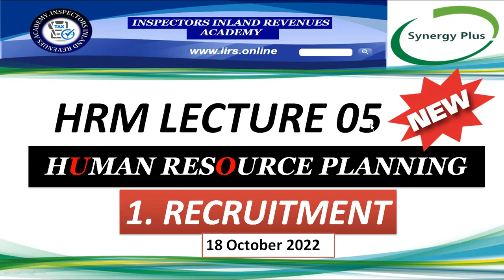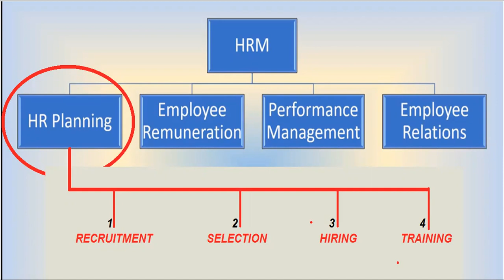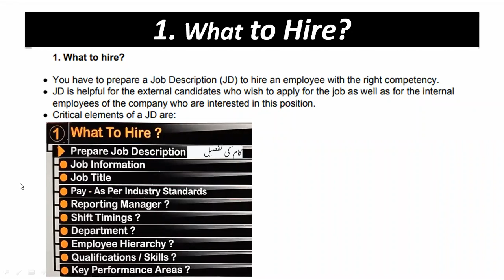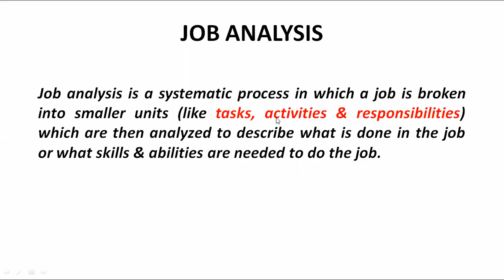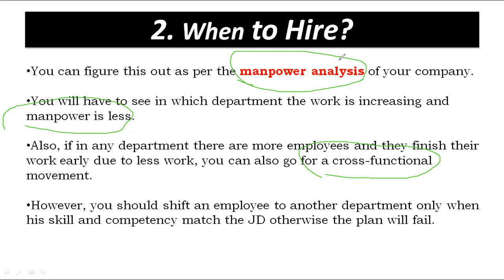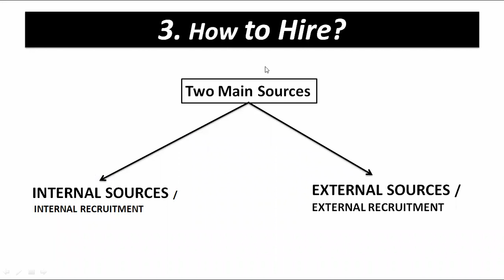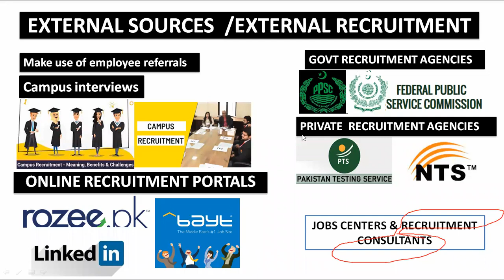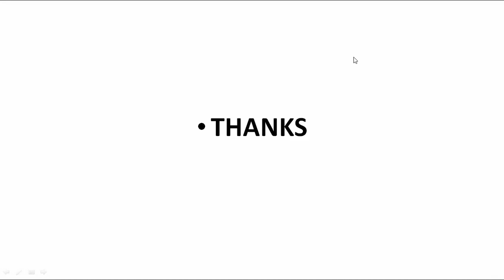HRM Lecture 05 New (Premium Lecture Series)